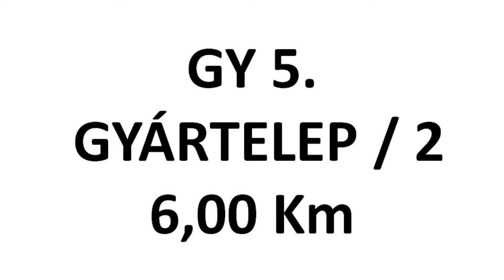17. Mikulás Rallye 2013 ifj.Cseh V. - Németh G. Gy 5.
Keress Facebookon!
Nyünnye Onboard Camera